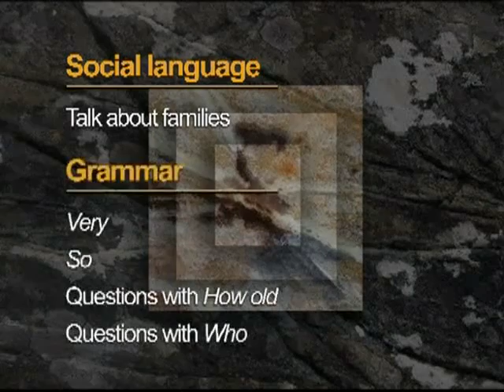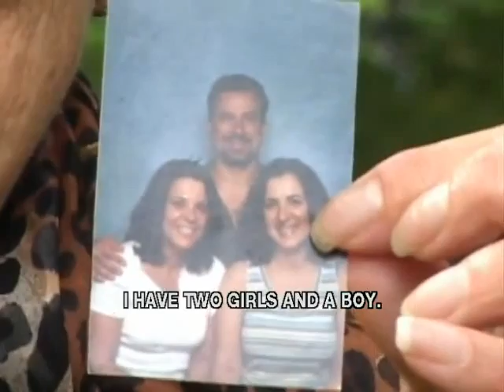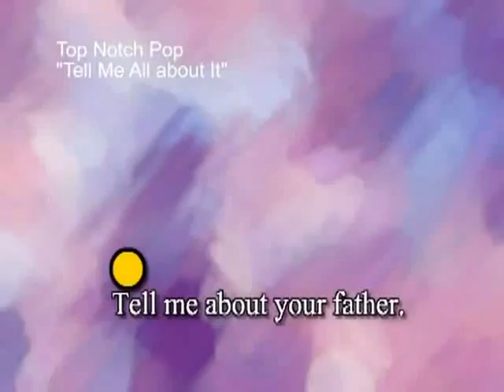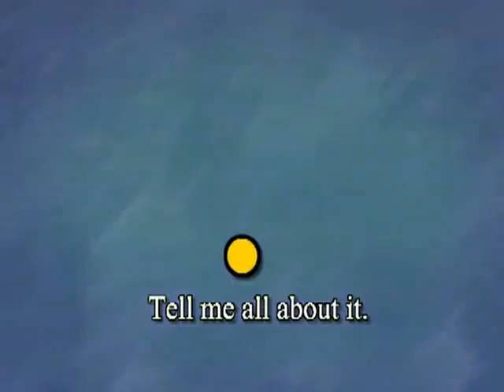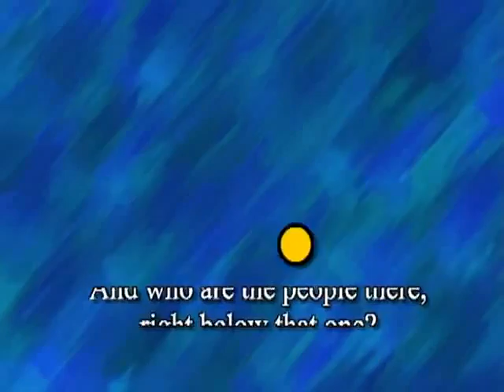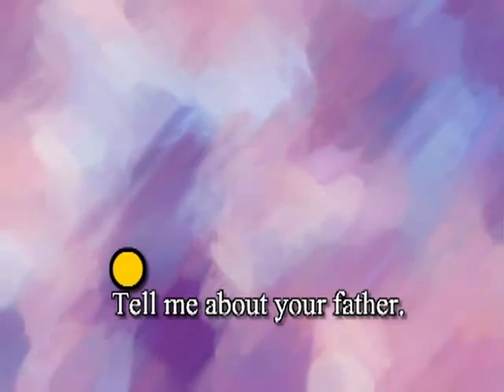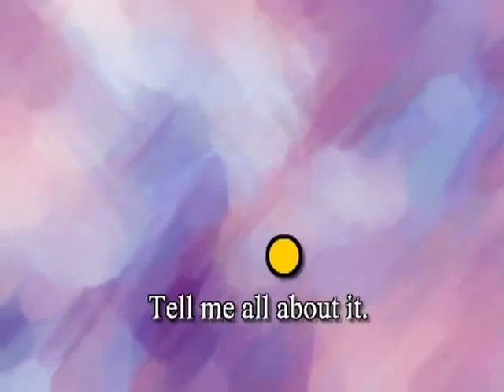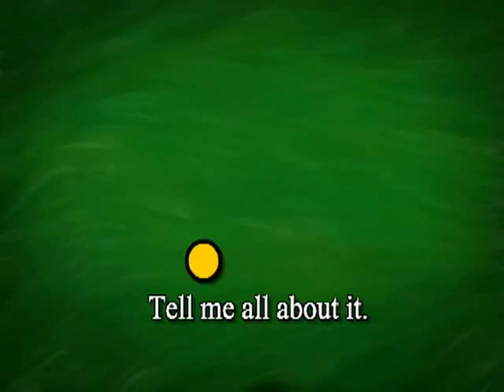Top Notch Fundamentals - Unit 4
English Conversation - English Speaking - English Listening is much easier now!